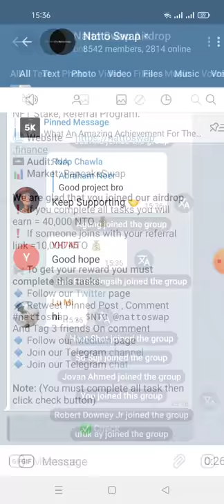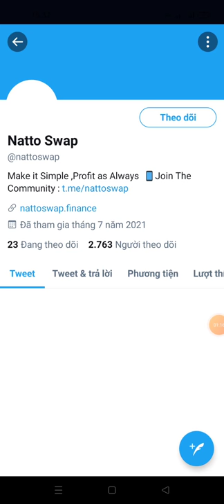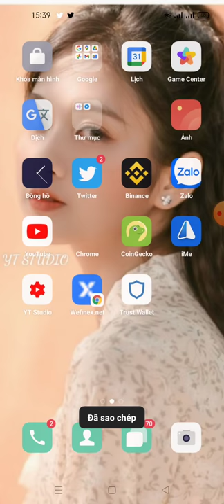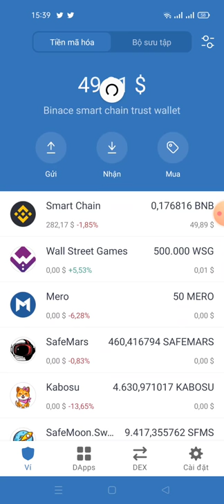hướng dẫn nhận 40,000 NTO -Get guide 40,000 token NTO (dự án tìm năng)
Link box
💥 Congratulations, NgocAnh

🎉 Share this link to your friends and earn 10,000 NTO worth for each referral.